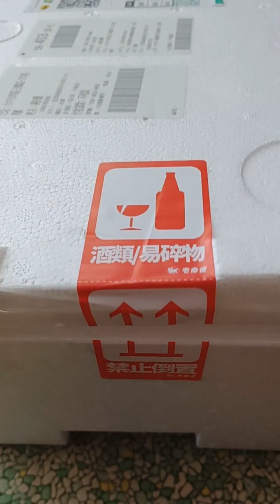蛙寶趣開箱文、金屬藍，變異角蛙，草莓，黃金角蛙，台中西區可面交。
賴id: qqking1224
搜尋，網路，蛙寶趣
抖音，臉書，社群，IG，蝦皮，台中可面交西區，感謝大家的支持。🍀🤓